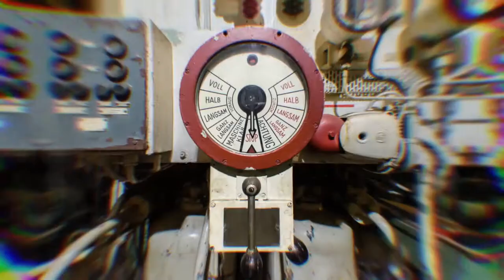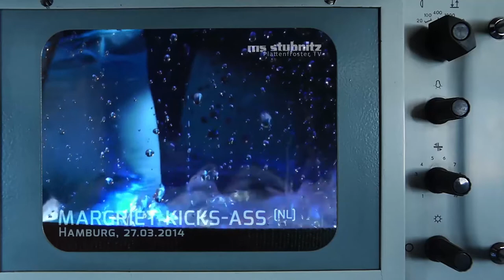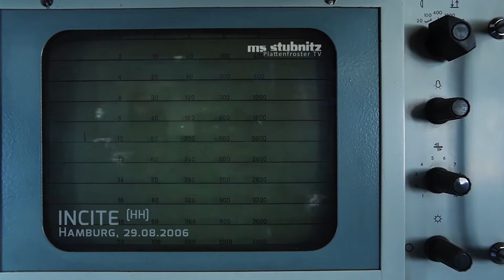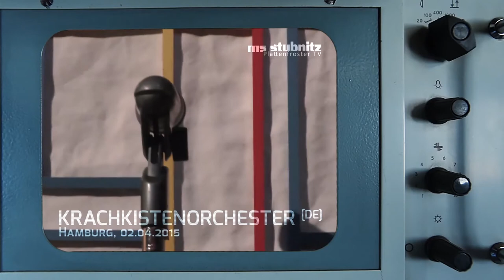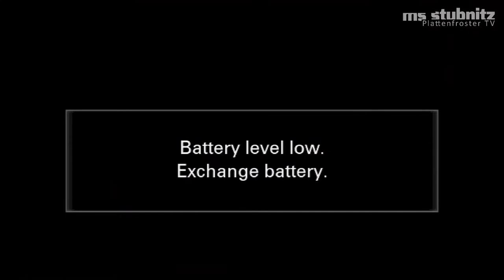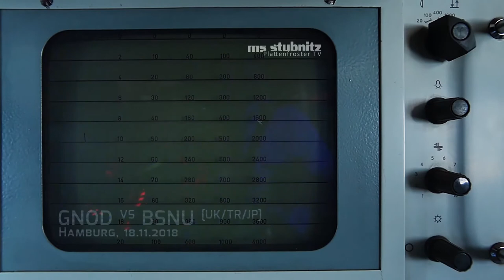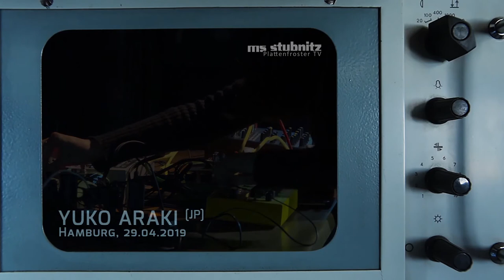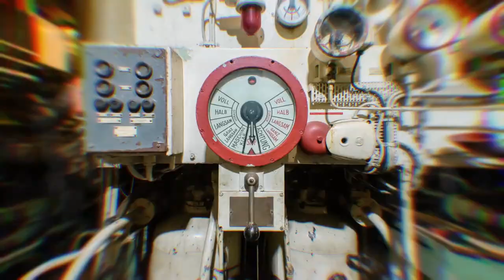Stubnitz Plattenfroster TV 2: Tintin Patrone, David Wallraf, Incite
Herzlich willkommen zu unserem Format "Plattenfroster TV" produziert von der Stubnitz Media Crew, präsentiert von klub forward. Eine zweiwöchentliche Live-Sendung mit Artists und Gesprächsgästen aus Kunst, Kultur und Gesellschaft. Dazu gibts Einblicke ins Industriedenkmal und Clips aus dem Medienarchiv.*

Folge 2, vom 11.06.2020, Laderaum 1:

Tintin Patrone - live: 1:00
David Wallraf live: 1:44:11
Kera und André von incite/, THDN, Ms. Axint, GradCom im Radar-Gespräch: 35:31
Tintin Patrone und David Wallraf im Gespräch: 1:04:46

Außerdem:
Rust Never Sleeps: 1:02:13

und aus dem Medienarchiv*:

Margriet Kicks Ass (nl), 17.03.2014, Hamburg: 23:25

Dead Fish Fuck (ca/nl), 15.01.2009, Amsterdam: 28:20

 Incite (Hamburg), 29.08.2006, Hamburg: 31:13
 Incite (Hamburg), 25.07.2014, Hamburg: 42:07

THDN (Hamburg), 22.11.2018, Hamburg: 51:50

Krachkisten Orchester (Hamburg), 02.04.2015, Hamburg: 1:15:59

GNOD vs BSNU (uk/tr/jp), 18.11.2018, Hamburg: 1:32:55

YUKO ARAKI (jp), 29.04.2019, Hamburg: 1:35:52

Stefan H. : moderation - interview
Falk | Stubnitz : kamera - beleuchtung
Felix Stockmar : ton - interview - moderation
Carl Weidner : live edit - motion graphics - post production - booking

*Since 1992, the MS Stubnitz hosts concerts, shows, exhibitions and performances with artists, bands and projects from all over the world. Many of them have been recorded on both audio and video and preserved in a media archive down in the ship's belly. This archive is meant to be opened to the public one day. So far, take these selections as an idea of what it's going to look like. All recordings were done by the Stubnitz Media Crew.